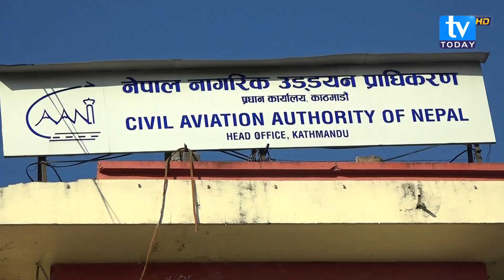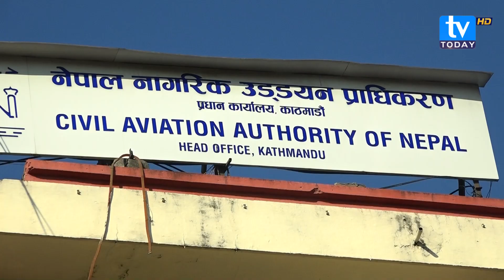नेपाल वायुसेवा निगमको चरम लाप्रवाही, यात्रुलाई सास्ती || Nepal Airlines | Nepali Plane | TV Today HD